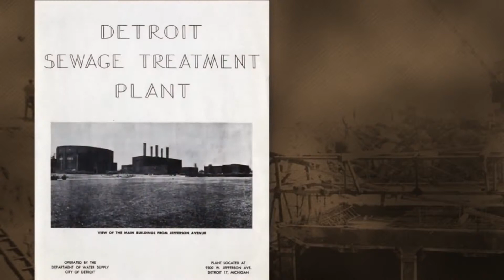2014 ACEC Engineering Firm of the Year Video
HRC is honored to be named ACEC Michigan's engineering firm of the year.  This video was created for the awards ceremony.